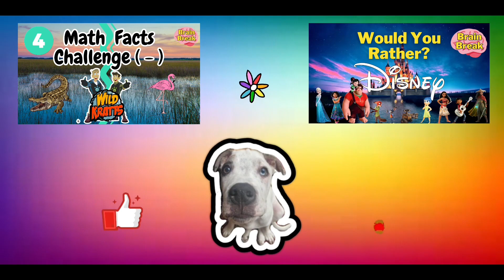Wild Kratts Math Facts (3) | Brain Break | Subtraction | Crocodiles vs.Flamingos | GoNoodle Inspired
In this fun learning game, students will act out their answers, through multi sensory learning. This game is engaging, fun, and educational! This is one part of a five part series. Collect all the Large Birds of the Everglades!

If you enjoyed this one, you can find Wild Kratts ADDITION Math Facts game on my channel-  @brainbreakkids

Thank you for supporting this elementary special education teacher! It is greatly appreciated!